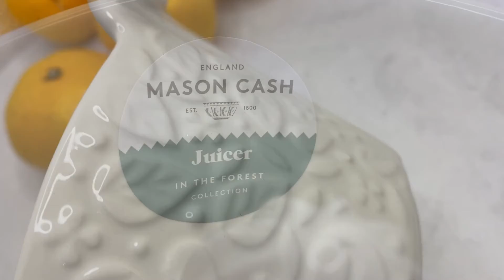Соковыжималка ручная in the forest Mason Cash | Видео обзор от Kitchen-Devices.ru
Соковыжималка ручная in the forest Mason Cash

Ручная соковыжималка для цитрусовых In the Forest станет важной деталью на вашей кухне. Воодушевляясь народными сказками середины XIX века, дизайнеры украсили посуду этой коллекции тиснением в виде лесного пейзажа. Свежевыжатый сок собирается в емкость, а изогнутый носик позволяет удобно переливать жидкость в стакан. Девайс выполнен из качественной керамики, которая не впитывает запахи, цвет и сохраняет натуральный вкус напитка. Соковыжималку можно мыть вручную или в посудомоечной машине.

Особенности:

размеры: 19 х 14 х 8,8 см
материал: каменная керамика
устойчива к образованию сколов и царапин
керамика не впитывает запахи, цвет и сохраняет натуральный вкус напитка
можно мыть в посудомоечной машине

Телефон в Москве: 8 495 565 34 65
Телефон в Санкт-Петербурге: 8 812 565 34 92
Телефон для бесплатных звонков из других городов: 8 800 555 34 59

Ежедневно доставляем лучшие товары для дома и кухни европейских брендов.
✅ Только оригинальная продукция
✅ Оплата при получении наличными или картой
✅ Акции и распродажи
✅ Наш рейтинг 5 звёзд на Яндекс.Маркет
✅ Обмен / возврат 14 дней
✅ Дисконтная карта в подарок с первым заказом
✅ Проверка заказа до оплаты

❤️Для кухни | Для дома | Для души❤️
✨доставка Москва и СПб 1-2 дня
✨по России🇷🇺 kz🇰🇿 by🇧🇾 - Боксберри